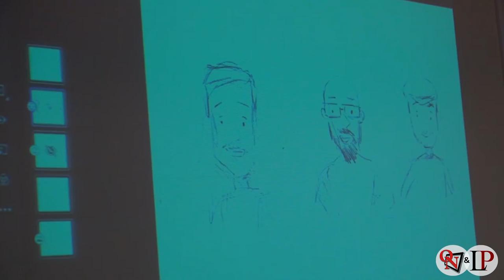Castellamonte – “Il Fumetto in Canavese”